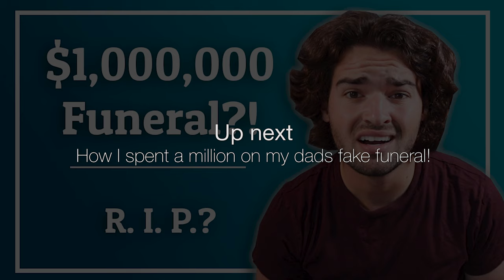YouTuber's First Vlog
A crazy YouTuber decides to make a vlog for his subscribers but little does he know, he's gonna have a pretty bad day. PIN and SS numbers are made up.

Created by Ben Prentiss  during CMF February Moviemaking Week (2021) as part of Campus MovieFest, the world’s largest student film festival.

Cast & Crew:
Ben Prentiss – Captain, Actor, Director, Director of Photography, Editor, Producer, Camera Operator, Sound Editor, Writer
Ben Prentiss – music/library_supervisor, Captain